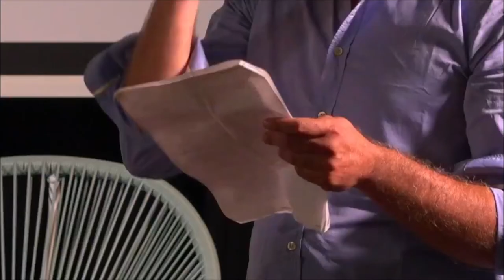11 Luglio 2021_Vibo Valentia Capitale Italiana del Libro 2021_Il Sindaco Maria Limardo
Il Sindaco di Vibo Valentia, Maria Limardo, interviene a Ormeggi per parlare di "Vibo Valentia Capitale Italiana del Libro 2021".
Dialoga con Antonio Esposito.